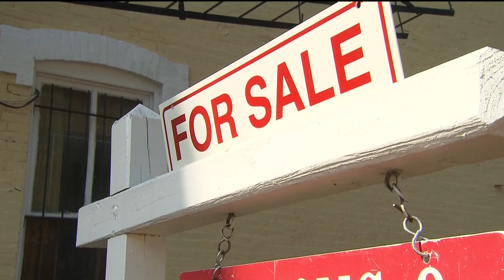City of Atlanta proposes $17M for affordable housing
The City of Atlanta announced on Wednesday its proposed budget for fiscal year 2025 is $2.75 billion.